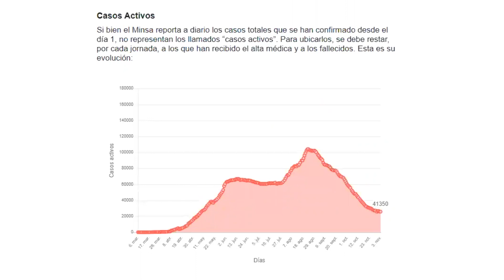Coronavirus Perú - 1 de diciembre: Reporte actualizado con últimas cifras del Minsa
Las cifras de contagiados por Covid-19 en nuestro país ascienden a 965,228

De igual manera, se registran 896,978 pacientes con alta médica y 36,031 fallecidos. Así como  32,219 casos activos.